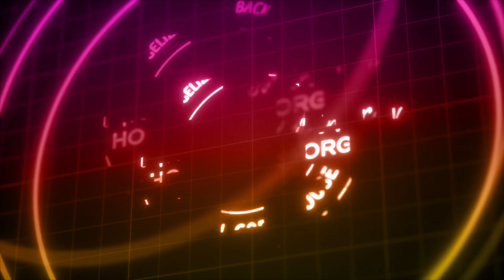HOGC North Union Heights 7.30.23 Highlights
House of God Church
North Union Heights (NUH)
2050 Hampton Ave. North Charleston, SC.
Sunday, July 30 Highlights
Bishop Clary Butler, Sr., Pastor
Bishop John Wilkins, Speaker